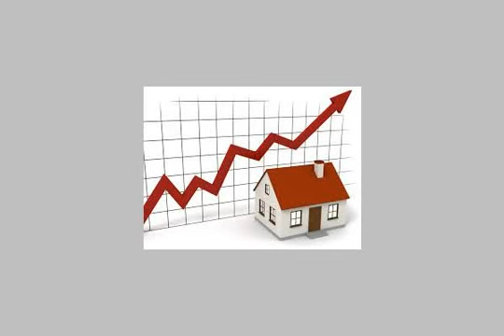apartment for sale in faisal cairo - mlseg.com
Apartment For Sale In Faisal Cairo للبيع شقة 90م ب70 ألف + 2 نوم + ريسبشن + حمام + مطبخ -- برج جديد -- مصعد -- بواب --غاز طبيعى - مدخل رخام - شارع 8م -- المطبعة - فيصل - الجيزة - ويوجد تسهيلات - (استلام فورى )- للأستعلام ت / - فيصل الجيزة - Egypt Real Estate | Greater Cairo | Faisal | Apartment For Sale